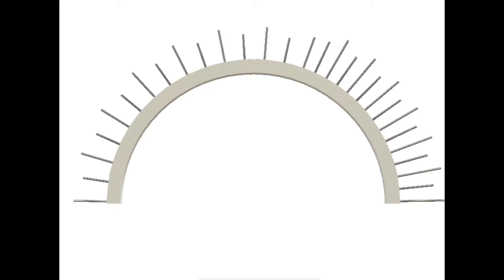SEMI-CIRCLE COLLAR RING WITH PINS - CAD Drawing - BuildMyProduct.com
BuildMyProduct.com is a one stop shop for your idea.  We provide Product Development, Prototypes, Testing, Low-Volume Manufacturing, Software Development including apps for google/apple, Full electronic design/development, PCB module fab, 3d mechanical design, FEA, Full wet lab for chemical research (Chesapeake office), and Structural joining/design. All under one roof! Keep your intellectual property safe and sound.

This video shows a CAD model of a Semi-Circle Collar Ring with multiple height pins protruding from the outer diameter.

For this project our customer provided a sketch of what was needed and we provided this CAD model for approval before cutting it out.

BuildMyProduct.com
17 Research Dr.
Hampton, VA, 23666
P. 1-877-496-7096